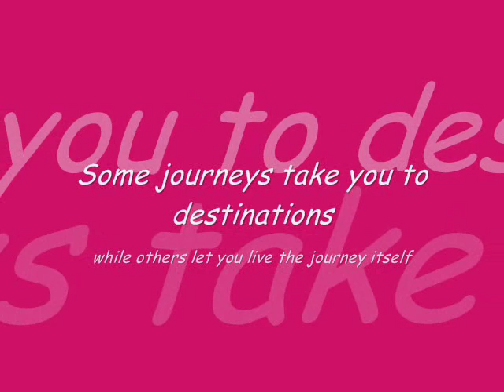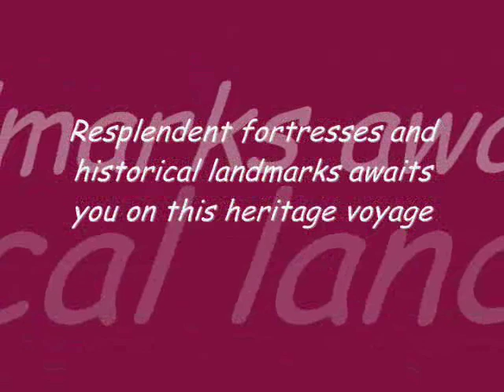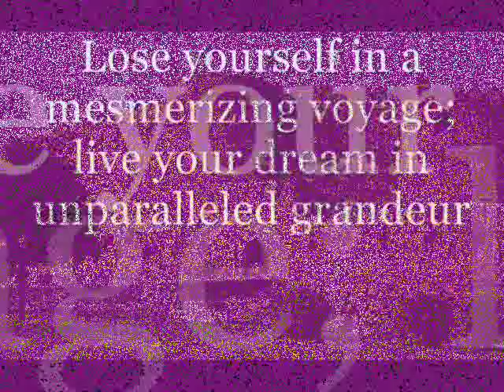Palace on Wheels Luxury Train: Best Rail Journeys in India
Palace on Wheels is the most revered luxury train in India. Uncover the mystical landscapes of royal Rajasthan in one of the most spectacular and pampering journeys in India offered by the Palace on Wheels. This luxury trains boasts of heritage carriages, quaint decor, state of the art amenities and gourmet cuisines. The destinations of this luxury rail voyage includes Jaipur, Jaisalmer, Ranthambore, Udaipur, Jodhpur, Agra and Delhi. Uncover the best of heritage India in a journey where arriving is as fascinating as the destinations.